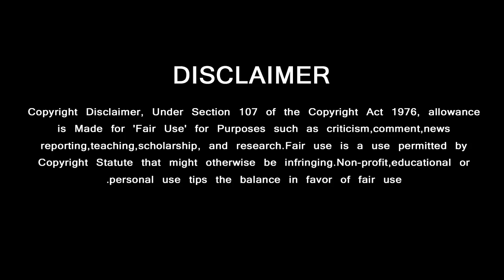Valimai - Shooting Spot Video | Mass Bike Stunt Scene | H Vinoth | Thala Ajith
Valiami Mass Stunt Scene …. கெத்து காட்டும் தல